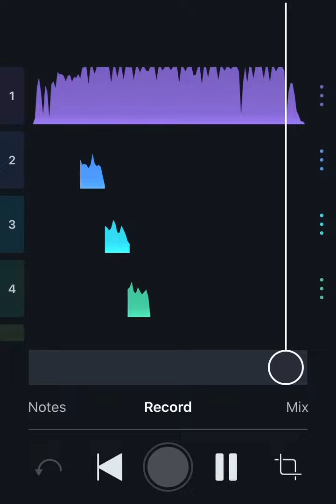TB2 - Obbo on the block (Prod. Hargo)